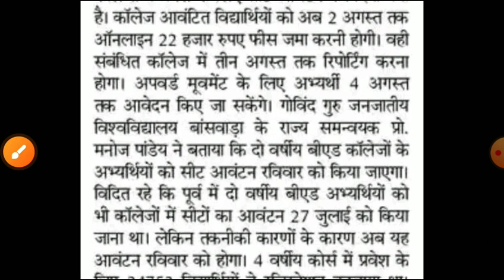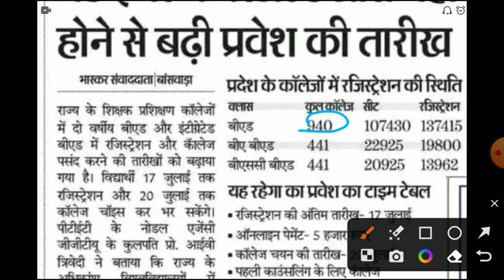ptet collage Allotment list 2023/ptet first list 2023/ptet CUT-OFF2023/ptet 2years college list 2023